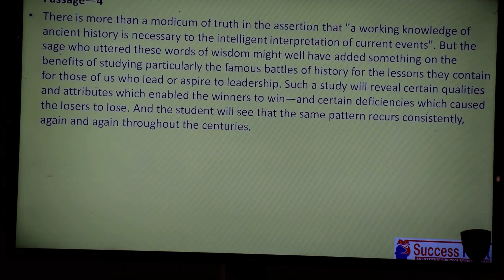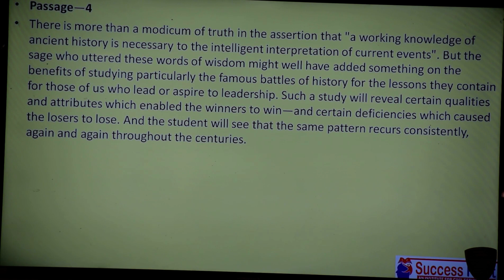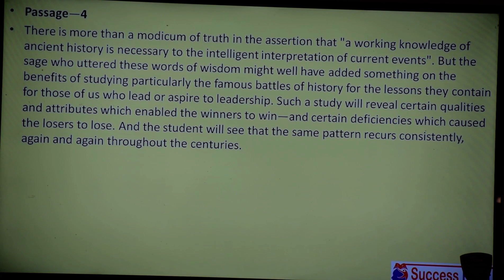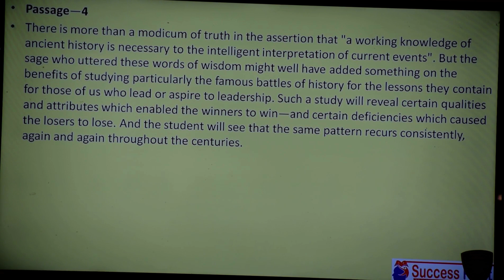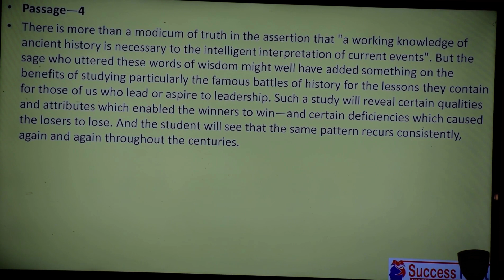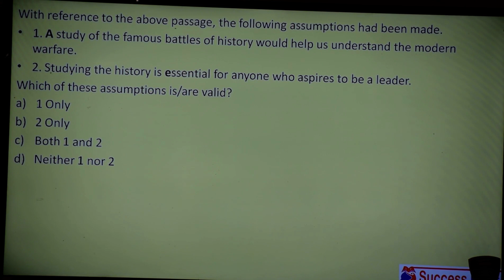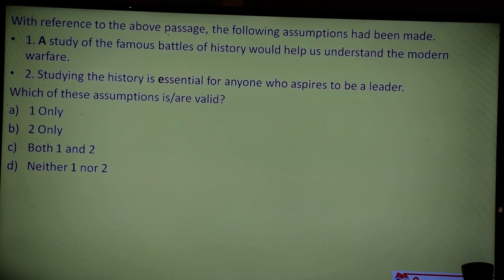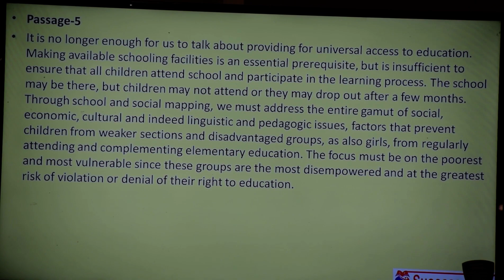Reading Comprehension Lec 44